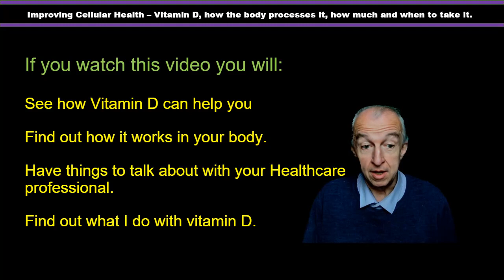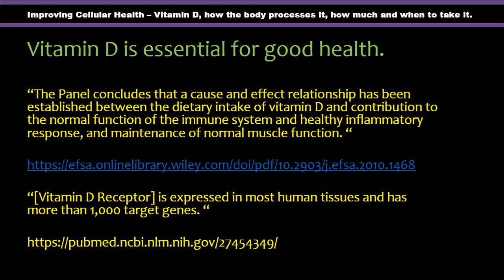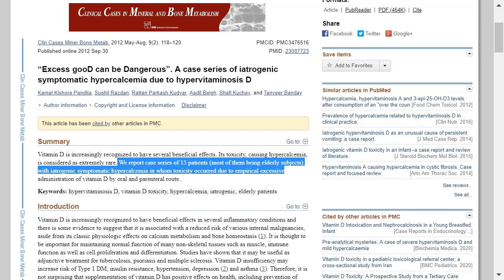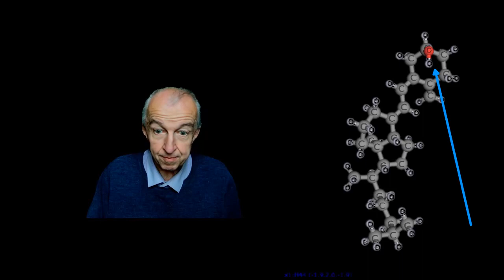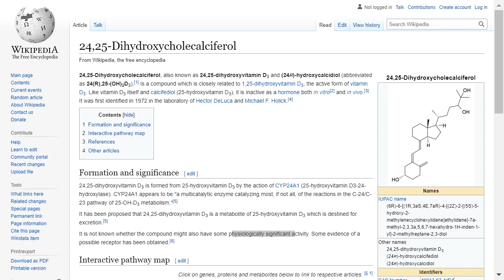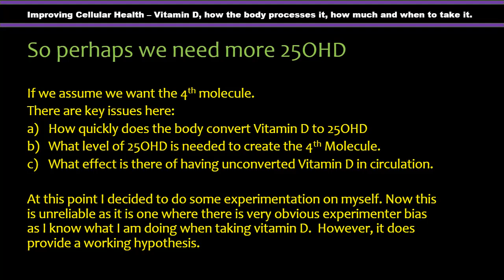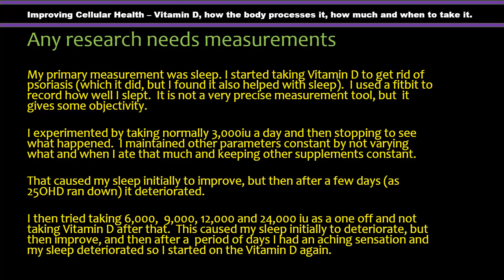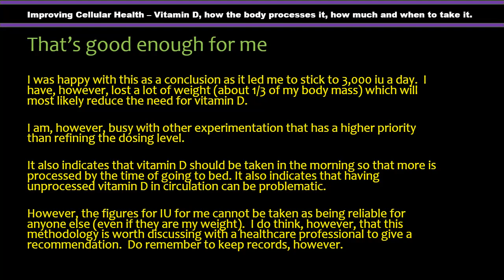Vitamin D - how it works, how much to take and when to take it - some ideas - is wikipedia wrong?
This video talks about how the body processes vitamin D and reports on a process that may be helpful in working out how much to take and when to take it.

These are the pages linked to during the video.